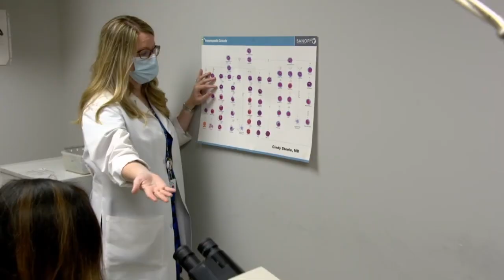Hackensack Meridian Children's Health - Keep Getting Better